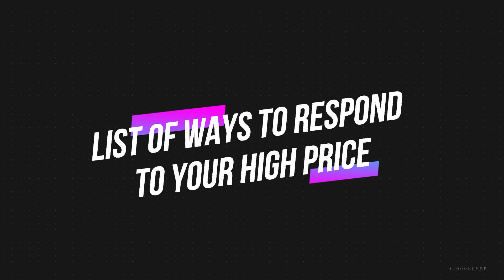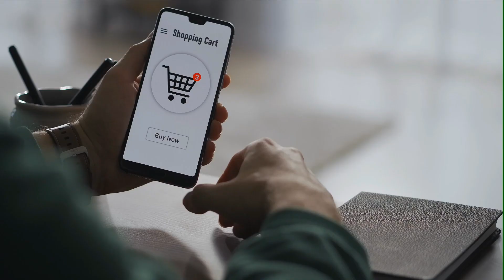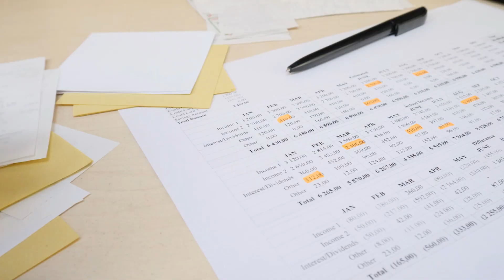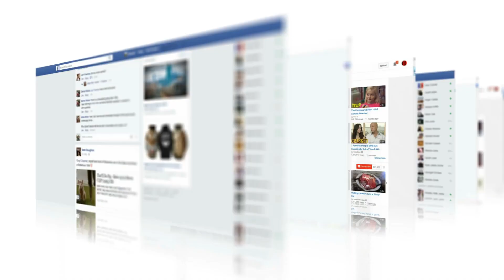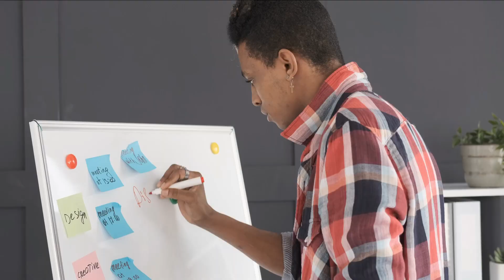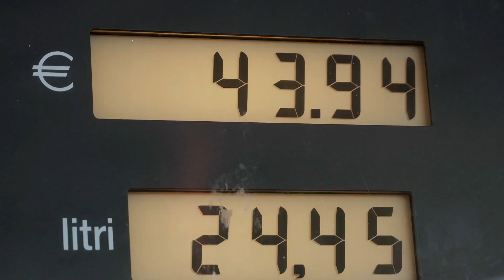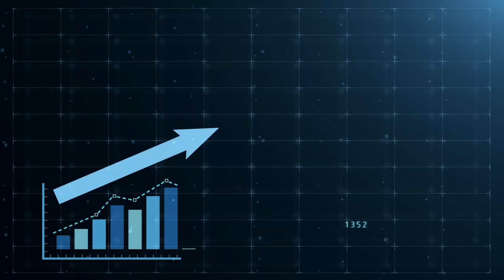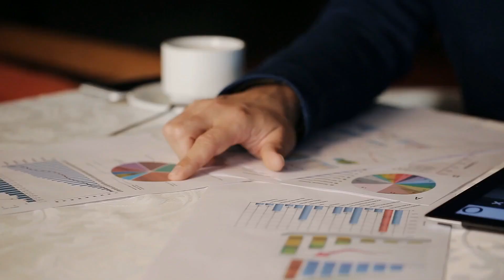20 Ways to Respond to Your Price is Too High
People would have laughed at you if you had told them a decade ago that there are ways to respond to high prices! The internet has made it easier than ever to learn just about anything you want. So with all this content and information available, how did you know which ones to learn from and which ones actually work

Luckily for you, BBC Member, we've produced a list of ways to respond to your high price. Remember, that while the first step is completing any of this amazing information, the second and possibly more important step is taking action even if it's imperfect action.

“Your asking price is way too high!” Regardless of what we sell, we have all heard this a lot. Sometimes it seems like our prospects will reject our price offer no matter what it is. It's almost like they are trained to respond in this knee-jerk manner. Perhaps they have received the necessary training? Our hypothesis is that every consumer, including you and us, responds in this way and should behave in this way as a result of our research. We discovered that our responses to price and just about anything we purchase are psychologically conditioned to be the way they are.